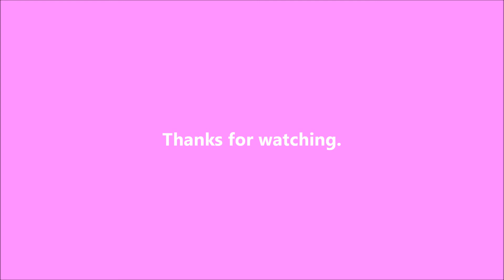Five Months Old - 2018-07-15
Hope is five months old today.

I got a puppy from the shelter on April 10.  She's a little terrier mix and was born on February 15.  I'm planning on documenting her life right here.

Writing

Audio